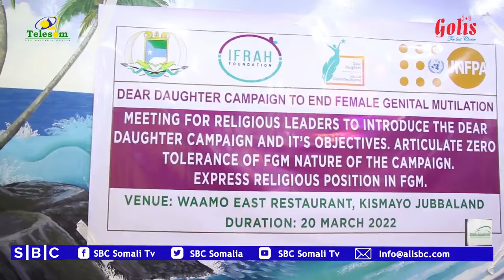CULIMADA KISMAAYO OO SHIR KA YEESHAY JOOJINTA TACADIGA LAGULA KACO HAWEENKA